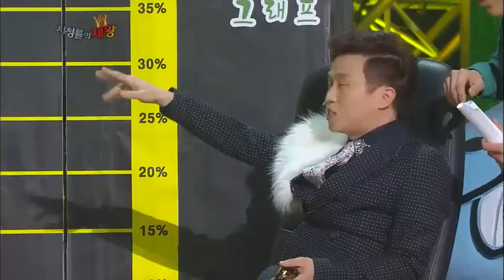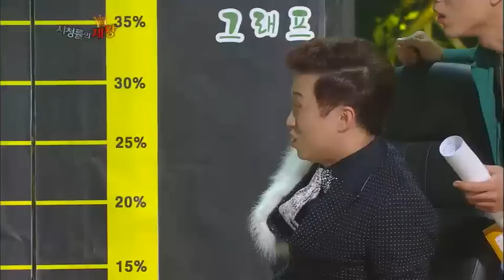개그콘서트 Gag Concert 시청률의 제왕 20140323